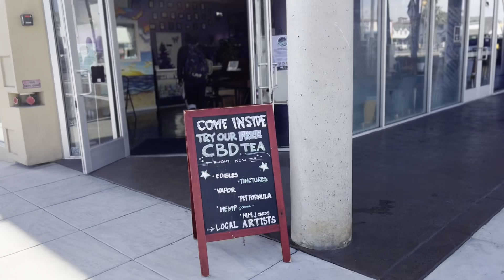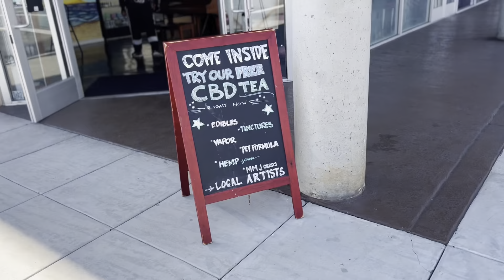Relax & Retreat in Fallbrook, California.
Hi loves I am back from my bday trip and first of all im excited to be back, 2nd of all I officially feel like a youtuber and Ive been doing this for yearsss. Idk something sparked in me.. maybe its 30 🤪

Before I get to our regular scheduled program, I decided to highlight some of the best parts of my trip. I had such a good time and I was reminded why I love to travel so much.
 I had such a hard time transitioning out of vaca mode, I already cant wait to take another trip.

To check out my site to learn more about the healing offerings and program I offer:

Connect w/ me on socials.